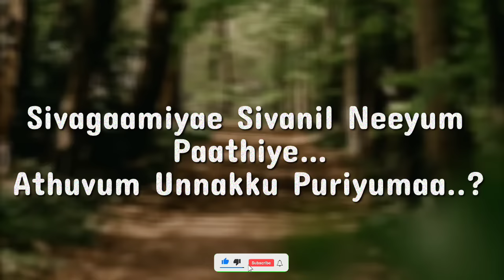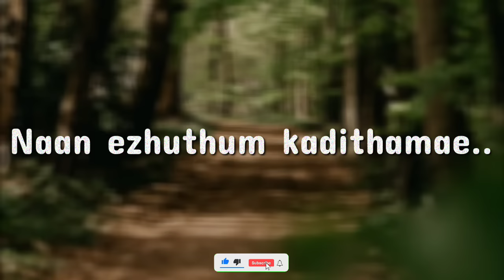Kanmani Anbodu | Lyrics கண்மணி அன்போடு | Sanah Moidutty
Follow Sanah Moidutty